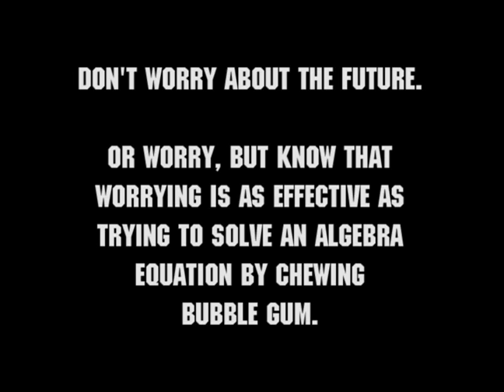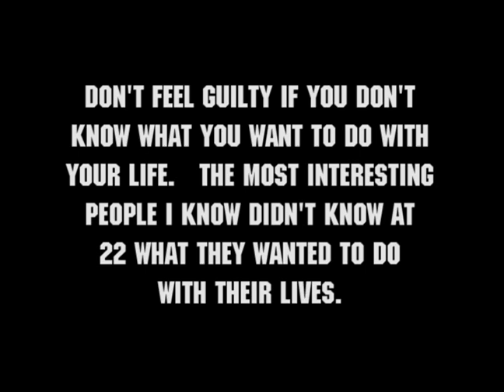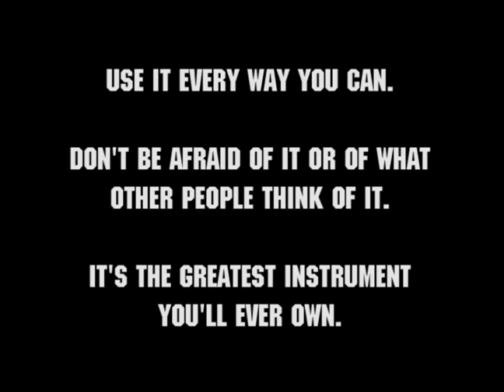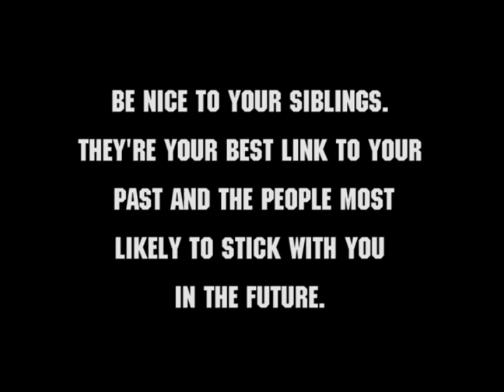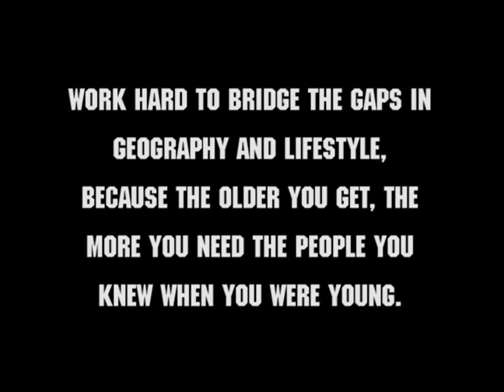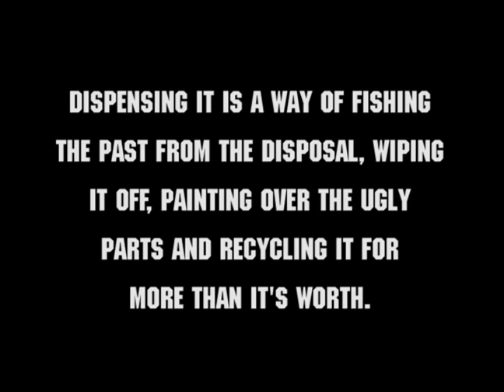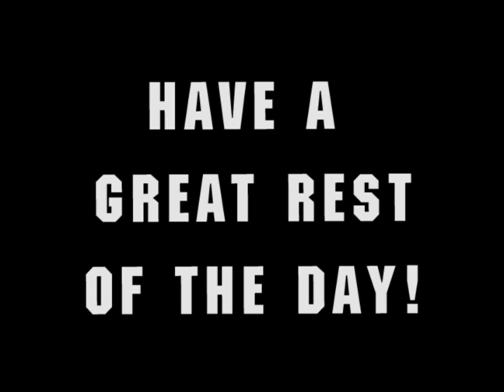Big Kahuna final monologue TEXT